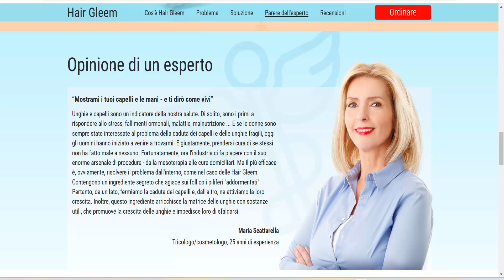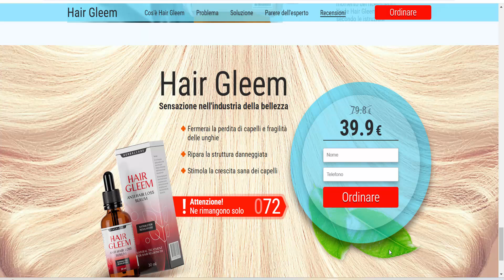Hair Gleem (Italy) - help accelerate hair growth, increase thickness, restore shine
Hair Gleem
Sensazione nell'industria della bellezza
Fermerai la perdita di capelli e fragilità delle unghie
Ripara la struttura danneggiata
Stimola la crescita sana dei capelli

Drops based on natural ingredients that help accelerate hair growth, increase thickness, restore shine and restore structure.

Ingredients: Aqua, Butylene Glycol, Glycerin, Phenoxyethanol, Polysorbate 20, Acrylates/C10-30 Alkyl Acrylate Crosspolymer, Ethylhexylgycerin, PPG-26-Buteth-26, Parfum, Triethanolamine, PEG40 Hydrogenated Castor Oil, Apigenin, Oleanolic Acid, Biotinoyl Tripeptide-1, Hexyl cinnamal, Linalool, Limonene.